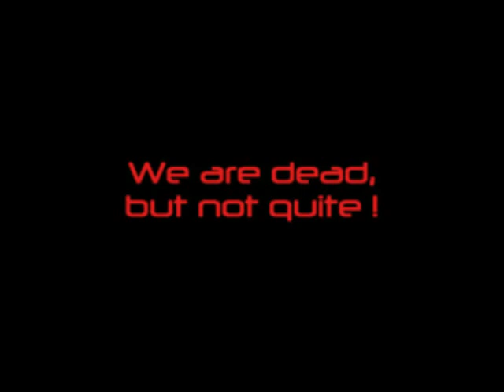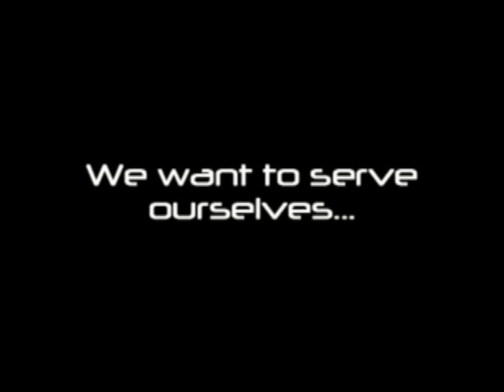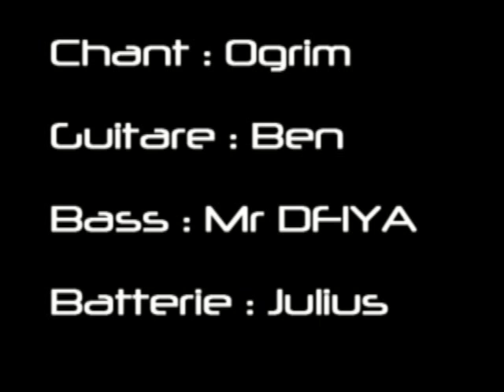Demolish The Cute - Wanna Brainburgerz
Musique et Paroles par Demolish The Cute